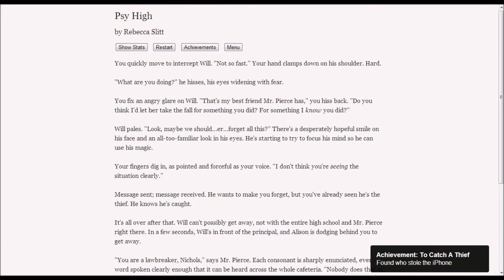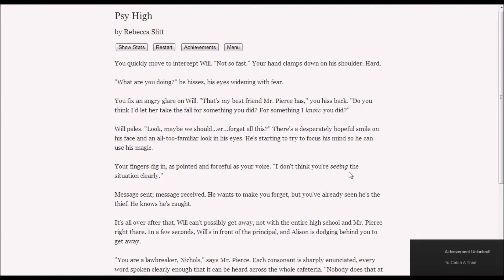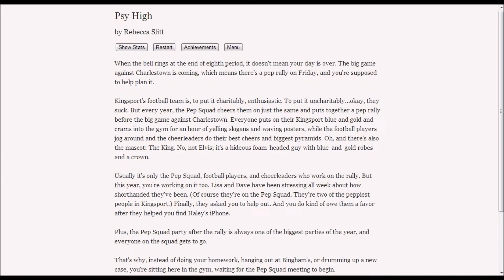[Psy High] Achievement: Steady Paycheck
How to get the achievement "Steady Paycheck" (Get a job).